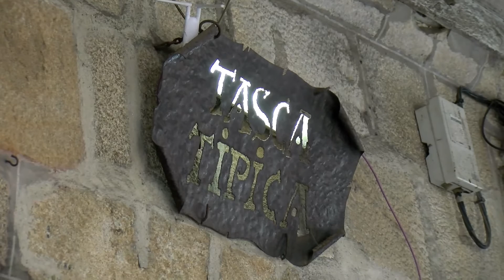17102022 01 ROUBOS HOSTALARIA NOIA